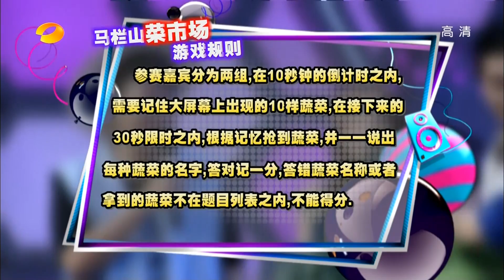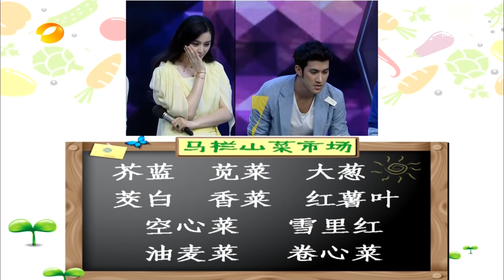快乐大本营-范冰冰搞怪扮丑惊喜不断 马栏山菜市场开张大吉-Part2【湖南卫视官方1080P】20130803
【湖南卫视快乐大本营-本期精彩】宅男女神范冰冰空降马栏山!争一姐,抢公主,蔬菜突袭搞不懂!豁出去的扮丑游戏,看谁才是真朋友?蒋劲夫、李治廷帅气来袭,各路考验又是谁更懂女神心?全新脑力板块"天才笨笨碰"重磅来袭!花样百出,状况不断,拼音从未如此好玩!尽在本期湖南卫视《快乐大本营》！